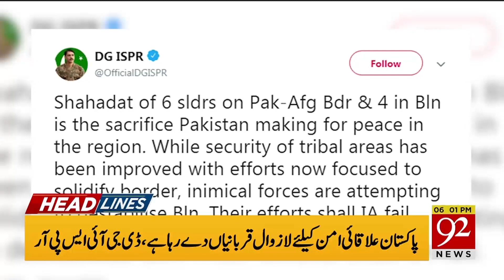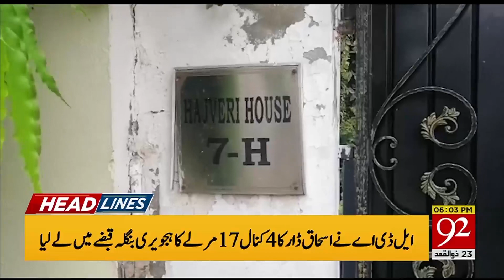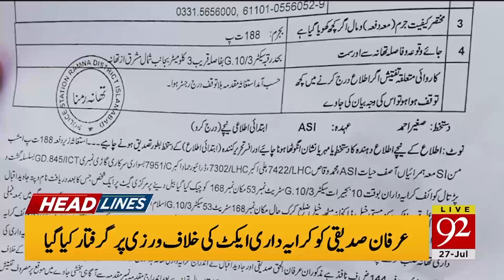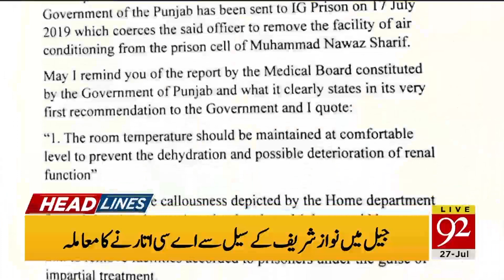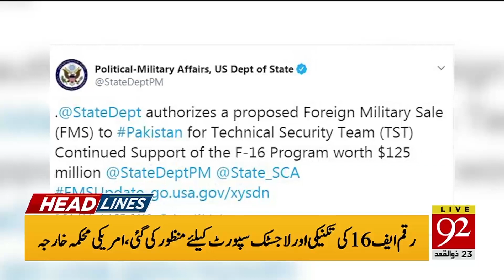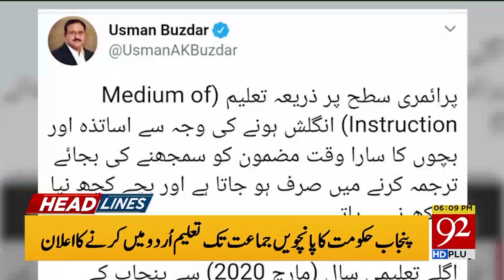News Headlines | 6 PM | 27 July 2019 | 92NewsHD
10 soldiers martyred in terrorist attacks in Balochistan and North Waziristan